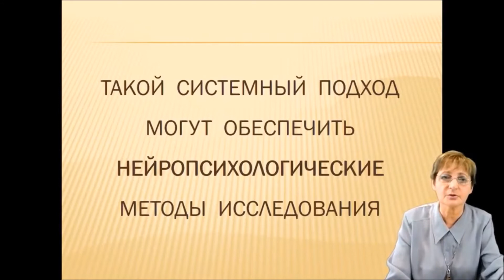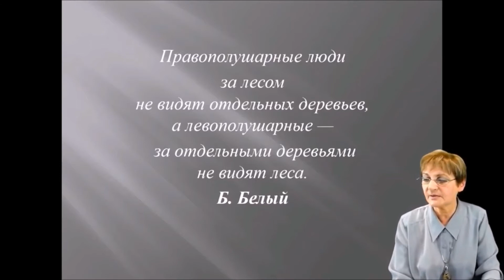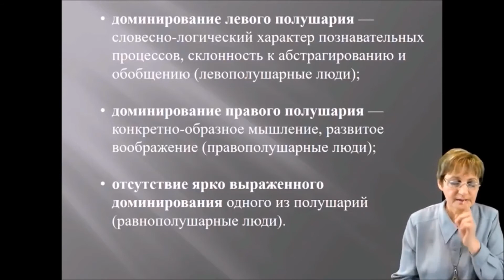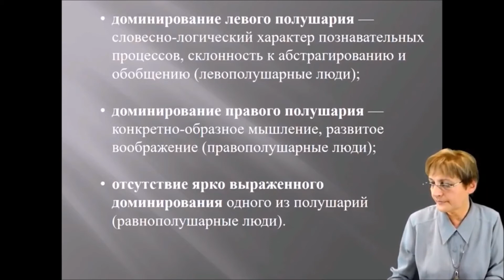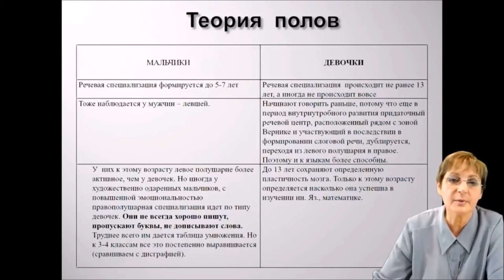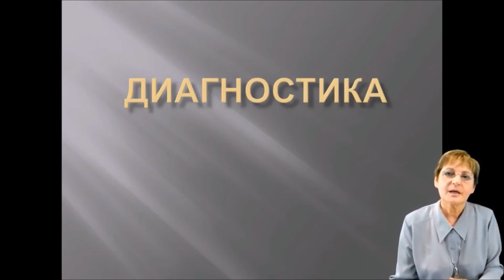Отрывок мастер-класса Натальи Свободиной